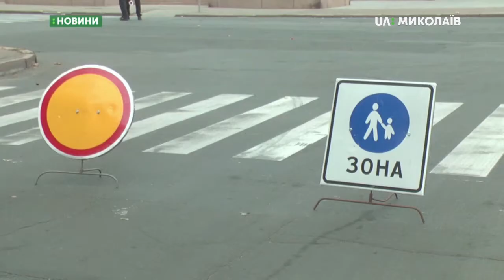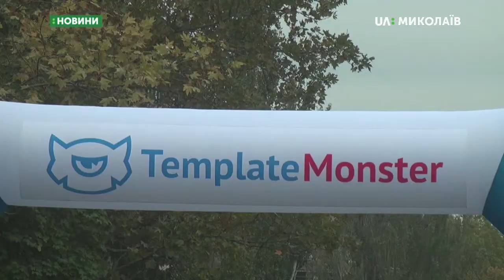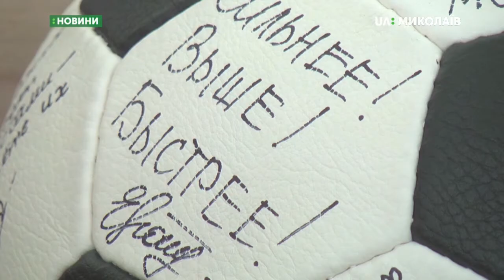30.09.2019. Новини. 8:30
Новини
Інформаційна картина дня (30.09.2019) поглядом кореспондентів телеканалу UA: Миколаїв (випуск новин — 8:30):
- правоохоронці завершили спецоперацію Мак.
- у Миколаєві відбувся благодійний забіг.